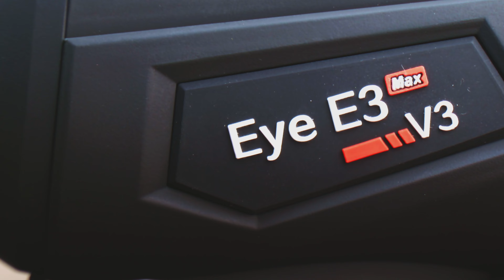INFIRAY X-EYE E3 MAX V3.0 HŐKAMERA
Lehetővé teszi a legkisebb hőforrások észlelését és megfigyelését bármely napszakban. Ezek a kis, egy kézzel is könnyen használható kamerák kristálytiszta képet, lenyűgöző részletgazdagságot nyújtanak még teljes sötétségben is. Kiválóan használhatóak vadászatok során cserkelésre, utánkeresésre és állatok megfigyelésére. A vadászati célú felhasználáson kívül rendkívül nagy hatékonysággal alkalmazhatóak biztonságtechnikai célokra, mentési és keresési feladatokra.

A teljesen új, 1024x768 pixel felbontású HD OLED kijelzőn jól észrevehető és rendkívül részletesen figyelhető meg bármely gépi, állati és  emberi test által kibocsátott hőforrás. Az 50 Hz-es képfrissítés folyamatos, teljes mértékben akadásmentes képet biztosít. Egy különleges intelligens algoritmus csökkenti a képzajt és még könnyebben felismerhetővé teszi a hőforrásokat.  A 35 mm-es fókusztávolságú objektívnek és 384x288 pixel felbontású 12 µm-es érzékelőnek köszönhetően az E3 Max elsősorban közép-hosszú távon, Alföldön, vagy tágas, nyitott tájakon érzi otthon magát. A manuális fókusz segítségével pedig bármely távolságban lévő tárgy tűélesen látszik. Az új, kimagasló érzékenységű szenzor minden eddiginél parádésabb látványt ígér...

Használata rendkívül egyszerű. Ergonomikus kialakításának köszönhetően egy kézzel is könnyen tartható, miközben a felhasználó másik keze szabadon marad. A kézre álló, finoman működtethető gombok segítségével az egyszerű menü könnyen vezérelhető. Pár másodperc alatt bekapcsol, így szükség esetén azonnal használatra kész. A főkapcsoló rövid megnyomásával készenléti állapotba helyezhető, amiből azonnal hadra fogható. Az automata készenléti üzemmód révén a készülék 15 perc tétlenség - illetve az utolsó gombnyomás - után automatikus készenléti üzemmódba kapcsol, körülbelül 1 óra után pedig teljesen kikapcsol az akkumulátor kímélése érdekében. A felhasználó választhat automatikus és manuális kalibráció közt is. Vízálló, ezért bármilyen időjárási körülmények között  megállja a helyét.